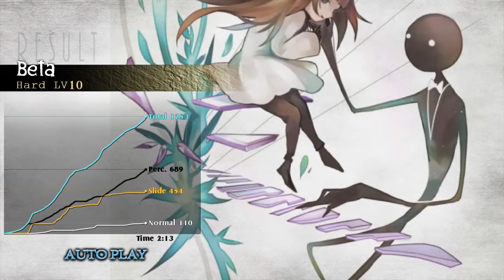[Deemo Fanmade/Dicceros Bicornis Collection] β (Hard Lv10)